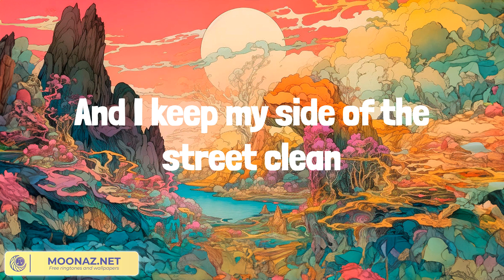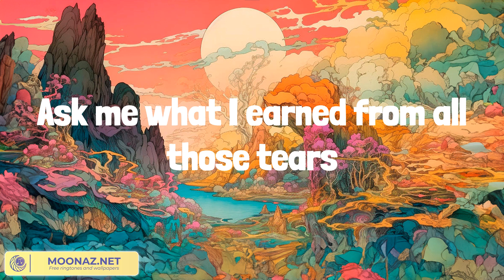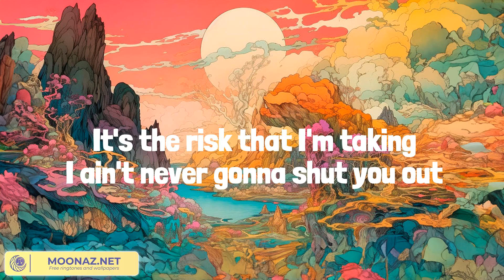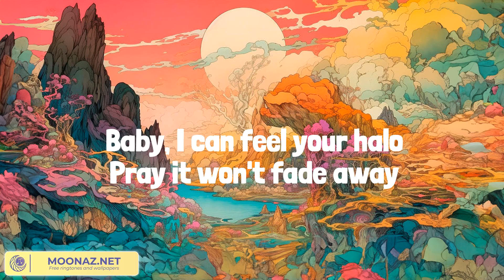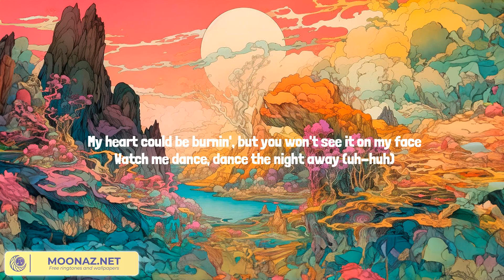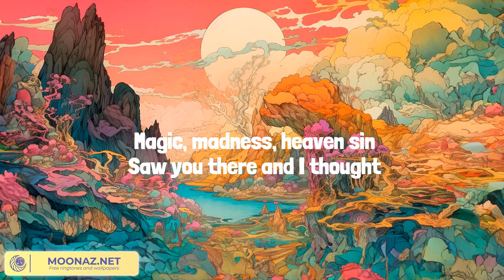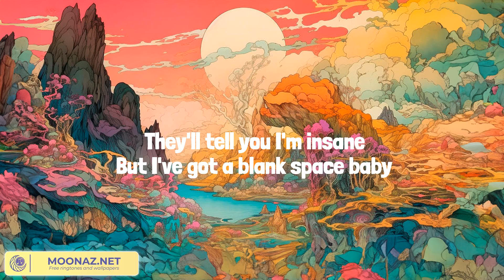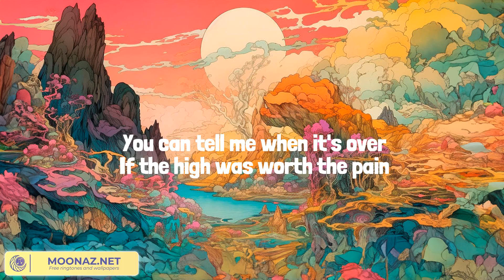Taylor Swift - Karma (Lyrics) || Mix Playlist || Beyoncé, Dua Lipa, Taylor Swift,... Mix Lyrics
You're talkin' shit for the hell of it
'Cause karma is my boyfriend, karma is a god
Ask me what I've learned from all those years
Ask me why so many fade when I'm still here (I'm still, I'm still here)
Comin' straight home to me (woo)
'Cause karma is my boyfriend (karma is my boyfriend), karma is a god
Karma is a god, ooh